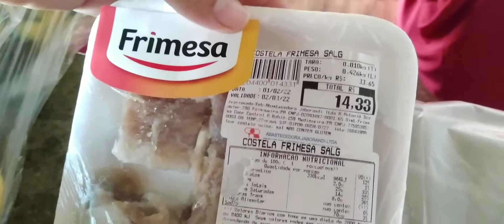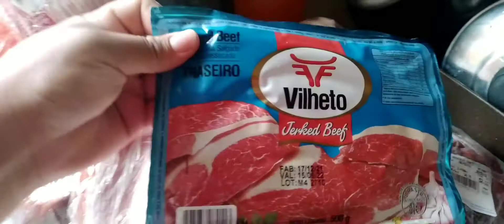Reforma na Roça / Sítio está Ganhando Melhorias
Olá meus amores sejam bem vindos a mais um vídeo no canal. Se é novo por aqui Seja muito bem vindo! Se já faz parte da família obrigada e compartilhe para batermos os 4k esse ano 🙏

Estou no Instagram como@agatafernandaoficial